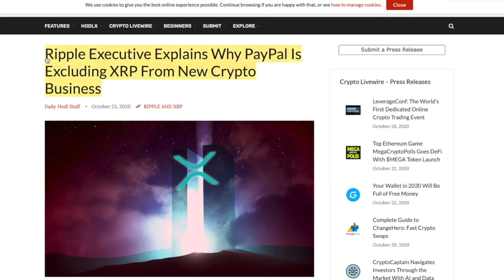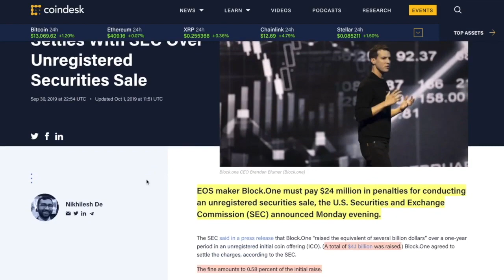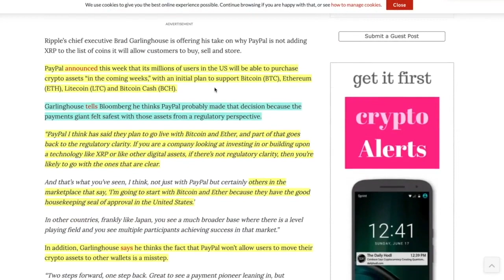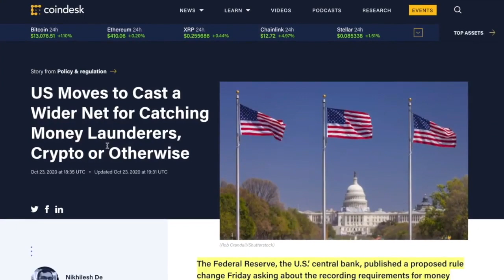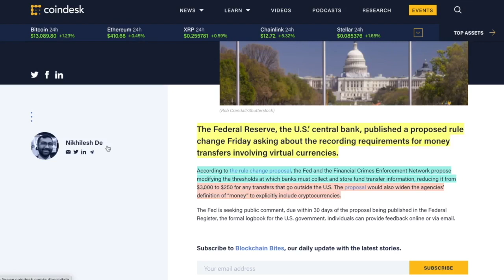CEO of Ripple Brad Garlinghouse Gives the NUMBER ONE REASON Why XRP was PAYPAL SNUBBED.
► DESCRIPTION: CEO of Ripple Brad Garlinghouse Gives the NUMBER ONE REASON Why XRP was PAYPAL SNUBBED.

●▬▬▬▬▬▬▬▬▬▬▬CRYPTO ESSENTIALS▬▬▬▬▬▬▬▬▬▬▬▬▬▬▬▬▬●

●▬▬▬▬▬▬▬▬▬▬▬▬▬FOLLOW D.A.N.▬▬▬▬▬▬▬▬▬▬▬▬▬▬▬●

and/or...

●▬▬▬▬▬▬▬▬▬▬▬▬▬▬AUDIO TRACKS▬▬▬▬▬▬▬▬▬▬▬▬▬▬●

●▬▬▬▬▬▬▬▬▬▬▬▬▬▬VIDEO TOOLS▬▬▬▬▬▬▬▬▬▬▬▬▬▬●

●▬▬▬▬▬▬▬▬▬▬▬▬▬EXIT STRATEGIES▬▬▬▬▬▬▬▬▬▬▬▬▬▬▬●

●▬▬▬▬▬▬▬▬▬▬▬▬RECOMMENDATIONS▬▬▬▬▬▬▬▬▬▬▬▬▬▬▬▬●